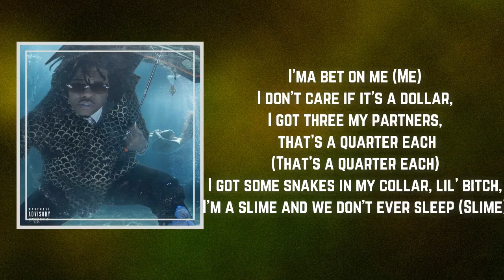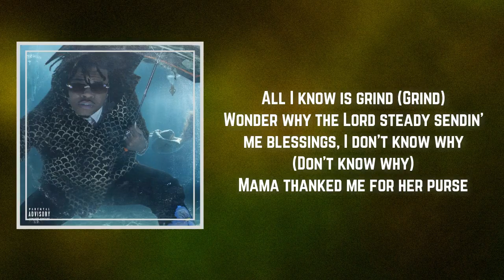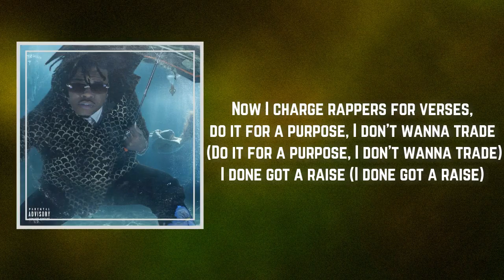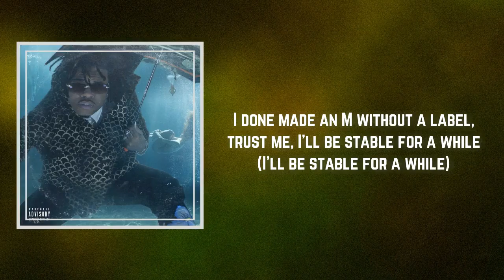Lyrics: Gunna - Idk Why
Idk Why by Gunna
Album: Drip or Drown 2

All I know is grind (Grind)
Wonder why the Lord steady sendin' me blessings, I don't know why (Don't know why)
Mama thanked me for her purse
And looked me in my face and then she started cryin' (Started cryin')
My talent take me different places
I can say lately I've been dodgin' crime (Lately I've been dodgin' crime)
Every day I'm high (High)
Intoxicated, I done swallowed me a whole 'Tussin, now I'm on a ride (Now I'm on a ride)
Investigators tried to put a cable on the table, I can't wear a wire (I can't wear a wire)
I done made an M without a label, trust me, I'll be stable for a while (I'll be stable for a while)

I'ma bet on me (Me)
I don't care if it's a dollar, I got three my partners, that's a quarter each (That's a quarter each)
I got some snakes in my collar, lil' bitch, I'm a slime and we don't ever sleep (Slime)
The commas are damn near robotic, it's same color powder, whiter than a sheep (Sheep)
The pussy wet like she in heat (Yeah)
Dolce Gabbana on her feet (Yeah)
Young Gunna slime anaconda, we bite like piranhas, me and my brother Keed (Keed)
Took 30K the whole summer, now I want a hunna, I stopped bein' cheap (Cheap)
Since that boy came out the gutter, now he chargin' 50 thousand for a beat
I don't work for free (No)
The salesman that know me in Barney's say I smell like Biscotti mixed with Creed (Biscotti mixed with Creed)
I know some women adore me, tell me I'm the realest they seen (I'm the realest they done seen)
I keep my mind on my money 'cause that's really all a nigga ever need (That's all a nigga ever needed)

I got better days (I got better days)
I moved my mom to the boondocks, we already used to sleepin' in a cave (In a cave)
I started sellin' that mota, makin' me some moohla, servin' out our place (Servin' out our place)
Now I charge rappers for verses, do it for a purpose, I don't wanna trade (Do it for a purpose, I don't wanna trade)
I done got a raise (I done got a raise)
OG told me my future was bright, gotta wear the shades (Gotta wear your shades)
Blessed life so I paint the coupe all white just to give him praise (Just to give him praise)
Came a long way from sittin' waitin' in the line for the new J's (Waitin' in the line for the new J's)
I can get away (I can get away)
You gonna need you a surfboard when it come to me and Wheezy wave (Me and Wheezy wave)
Can't get bigger than who you work for 'cause you know some shit'll prolly change (Shit'll prolly change)
Charge that shit up 'til we're worth more, we ain't in the business for the fame (We ain't in the business for the fame)

That's a quarter each

Idk Why